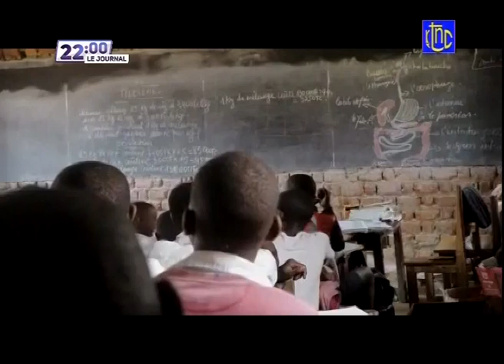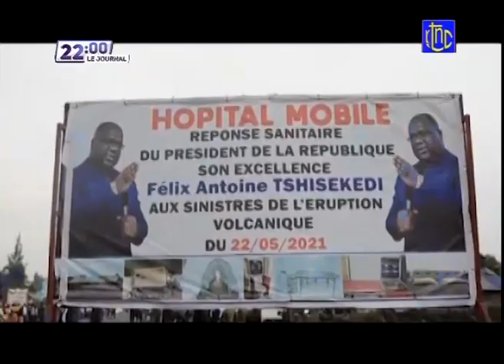🔴 RDC : SUIVEZ LE GRAND JOURNAL DE CE JEUDI 17.06.2021 | RTNC EDITION 22H00